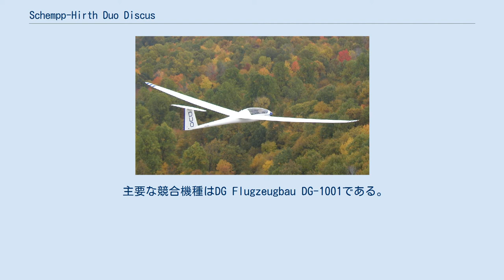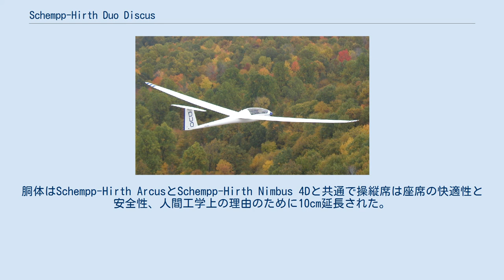Schempp-Hirth Duo Discus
Schempp-Hirth_aircraftの航空機
Duo Discus ペンシルベニア州で飛行訓練中のDuo Discus T Schempp-Hirth Duo Discusは滑空機の競技を含むクロスカントリー飛行のために高性能複座の滑空機。
しばしば先進的な訓練に使用される。
アメリカ空軍ではTG-15Aとして知られる。
 Duo DiscusはSchempp Hirthの高性能複座練習機としてJanusを置き換えた。
名称は成功を収めた標準型のDiscusと同じではあるものの、実質的には別物である。
 1993年に初飛行して以降、今尚チェコのOrlicanの工場で生産中である。
主翼は20mで運搬のために4分割可能で緩やかな前進翼で後部の操縦士は重心に近い。
滑空比は44:1である。
格納式の2ストロークエンジンを既存の機体に搭載可能で長時間の滑空に利用できる。
これまで500機以上のDuo Discusが2007年8月以降に製造された。
 主要な競合機種はDG Flugzeugbau DG-1001である。
 Duo Discus Xは2005年に発表された改良型である。
これは着陸フラップが着陸時の制御を向上するために改良された。
同様にウイングレットも改良され、サーマルソアリングの飛行特性が向上した。
操縦席と地面との間の距離が広がったので乗り込むことが少し困難になったが、翼の迎角はわずかに高くなった。
 Duo Discus XLは最新型の派生機種である。
胴体はSchempp-Hirth ArcusとSchempp-Hirth Nimbus 4Dと共通で操縦席は座席の快適性と安全性、人間工学上の理由のために10cm延長された。
エアブレーキは4cm前縁に移動して18mm高くなった。